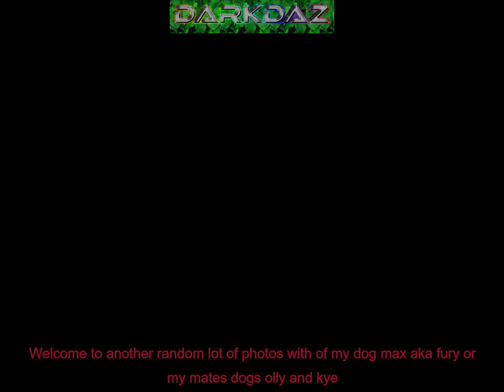various photos of max aka fury